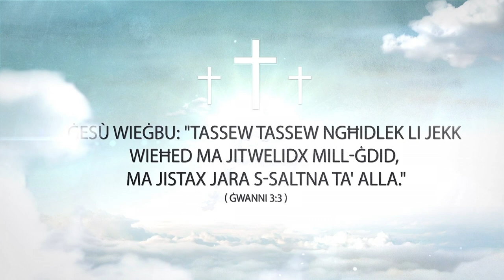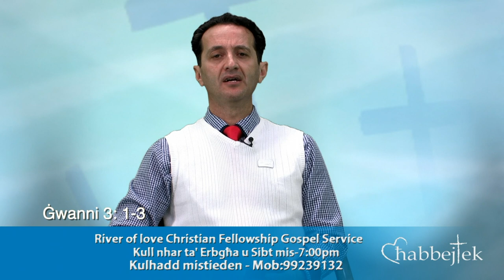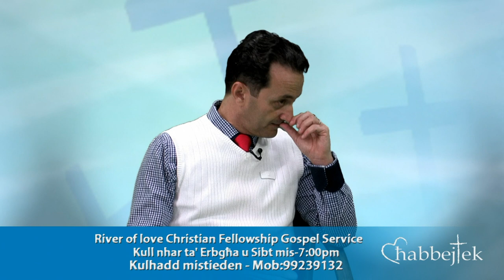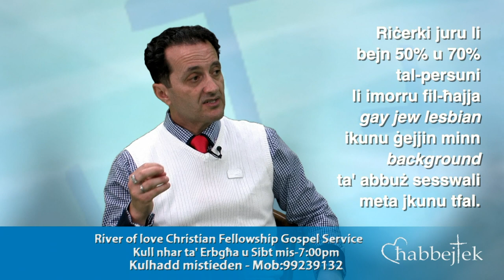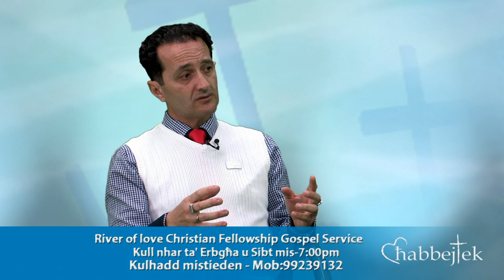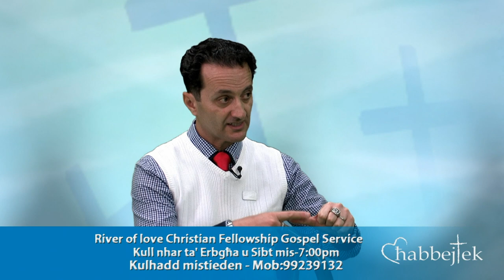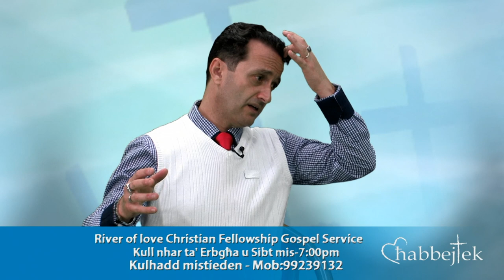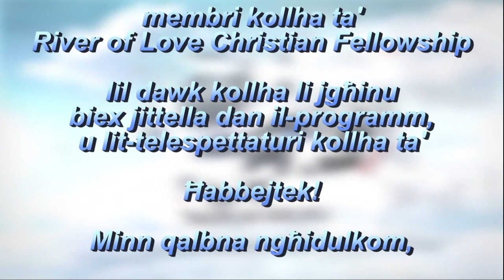Ġesú Ħelisni mid-Droga u Minn Ħajja Misħuta - Titkellem Attriċi Rebecca Paris.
F'dan il-Program niltaqgħu ma' Attriċi Maltija li ta' spiss rajniha fuq stazzjonijiet tat-Televiżjoni f'bosta teledrammi Maltin.

Rebecca Paris titkellem kif Ġesú ħelisha minn ħajja tad-droga, fejjaqha mid-dippressjoni, ħariġha minn ħajja ta' xalar u sess...wara li kienet isseparat minn żwieġ u baqgħet tkarkar b'uġieħ f'qalbha minnħabba l-abbuż sesswali li sofriet meta kellha biss 7 snin.

Rebecca tirrakkonta kif kienet tgħix ta' atea u ma temminx f'Alla u temmen li waslet għal ħajja fil-leżbjaneżmu minħabba l-abbuż sesswali li soffriet minn raġel, li għamlitha irrabjata lejn l-irġiel u kienet saret tobggħod ir-raġel u l-fugura maskili.

Dan kollu inbidel drastikament meta fil-bidu tas-sena 2020 iltaqgħet ma' Ġesú Kristu, saret imwielda mill-Ġdid u tgħammded fil-baħar u bdiet il-mixja Kristjana fil-komunitá River of Love fejn sabet ruha milqgħuha b'imħabba u irċeviet imħabba mil-aħwa fi Kristu.  Bosta minnhom saħansitra kienu ħarġu minn ħajja ta' weġgħat, abbuż u rejection bħalha - imma sabu ħajjithom ġdida fil-Mulej.

Dan huwa program veru qawwi u b'saħħtu. Il-Mulej ibierek lil kull minn jaraħ u jirċievi l-messaġġ tal-Mulej f'dan il-programm!